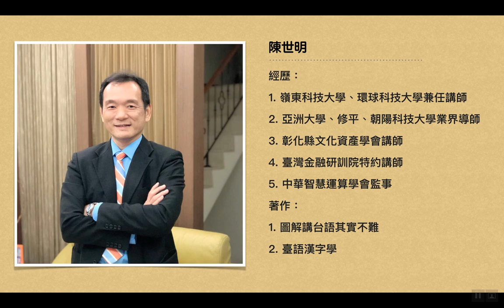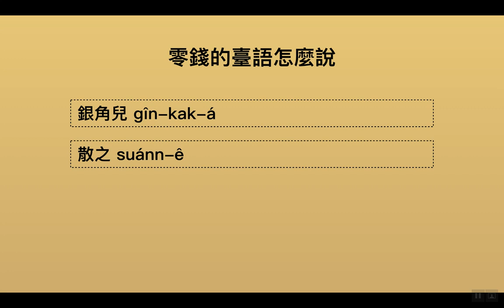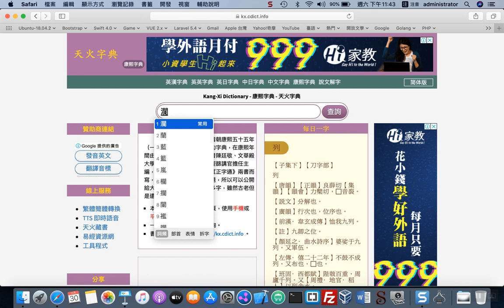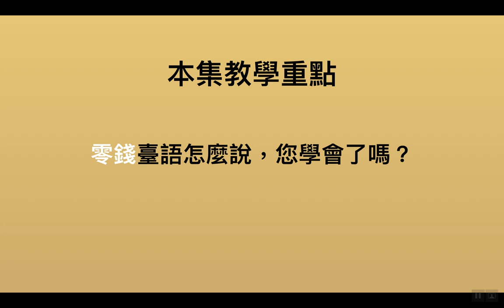臺語常用詞解說(第014集) - 零錢臺語怎麼說！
臺語常用詞，不用編故事，只要講道理。

把這個影片看完，用心看、仔細聽，您臺語漢字就沒問題了！